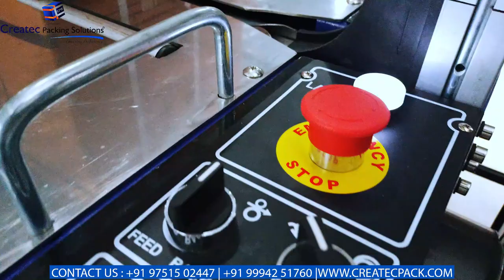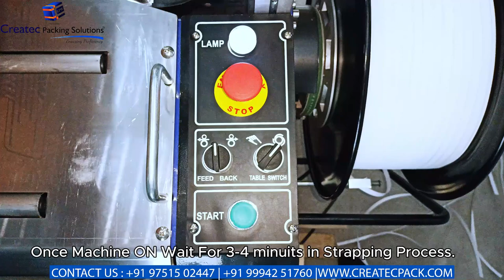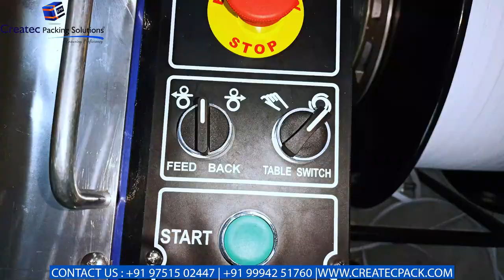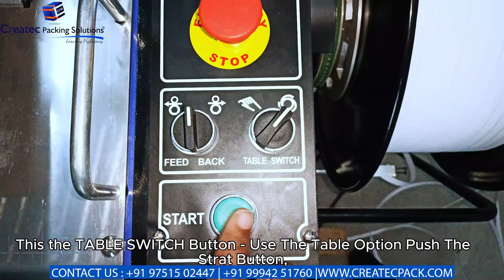Fully Automatic Strapping Machine - Taiwan Model Installation Video | Createc pack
Welcome to our installation video for the Fully Automatic Strapping Machine - Taiwan Model by Createc Pack! 📦✨

In this step-by-step guide, we will walk you through the entire installation process of this advanced strapping machine, designed to streamline your packaging operations and ensure secure and efficient strapping of carton boxes.

Video Highlights:
🔹 Unboxing and Components Overview: Watch as we unbox the Createc Pack Fully Automatic Strapping Machine and introduce you to its key components.

🔹 Preparation and Setup: Learn how to prepare your workspace and set up the machine for optimal performance.

🔹 Installation Steps: Follow our detailed instructions to install the machine, including connecting power and adjusting settings for your specific packaging needs.

🔹 Operational Tips: Get valuable tips on how to operate the machine effectively, ensuring consistent and reliable strapping every time.

🔹 Maintenance and Troubleshooting: Discover how to maintain your strapping machine to extend its lifespan and keep it running smoothly. We'll also cover common troubleshooting tips.

Why Choose Createc Pack?
Createc Pack's Taiwan Model Fully Automatic Strapping Machine is renowned for its durability, efficiency, and ease of use. It's the perfect solution for businesses looking to enhance their packaging process and improve productivity.